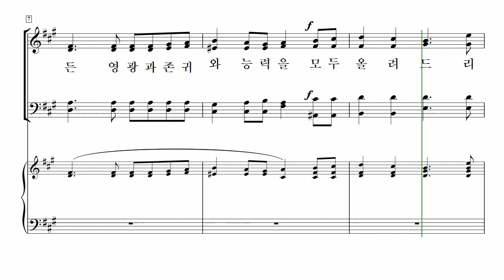[중앙아트] ‘중앙성가 45집’ 31. 호흡이 있는 자마다 (입례송) - 테너 MIDI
31. 호흡이 있는 자마다 (입례송) – 노희석